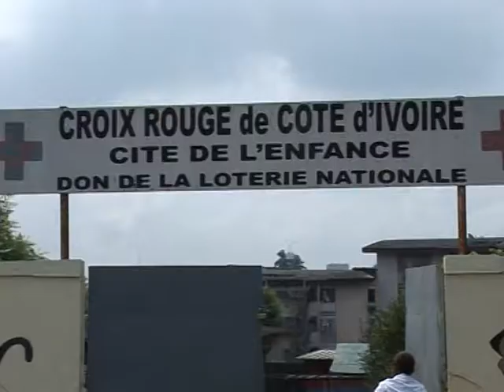Croix Rouge: La Chine appuie un projet de la section ivoirienne